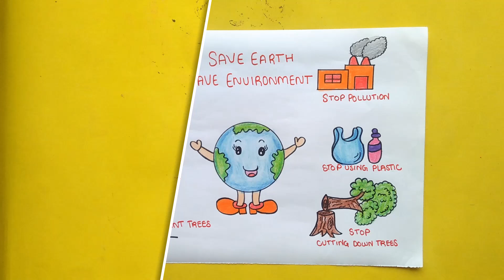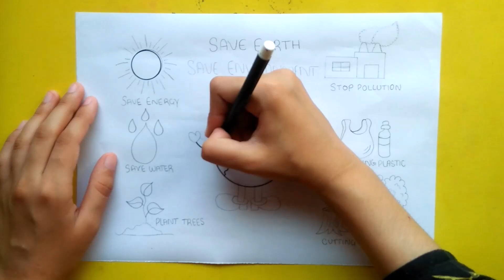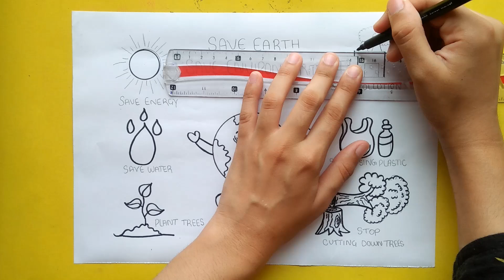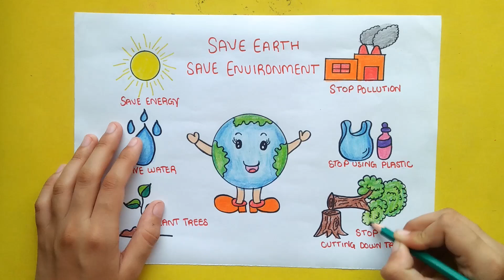Save Environment Save Earth Drawing | Poster making ideas for competition | Step by Step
🌍✨ Unleash your creativity with our inspiring tutorial on **Save Environment Save Earth Drawing**! This step-by-step drawing tutorial will guide you through the process of creating stunning posters that not only look amazing but also convey a powerful message. Perfect for competitions or school projects, you'll discover unique **poster making ideas** that motivate others to join the cause. 🎨✨ Bring your imagination to life while raising awareness about our planet! Don’t miss out on this opportunity to express your passion for the environment and showcase your artistic skills. Join us in making a positive impact—watch now and start drawing your **Save Earth Drawing** masterpiece! 🌿✏️